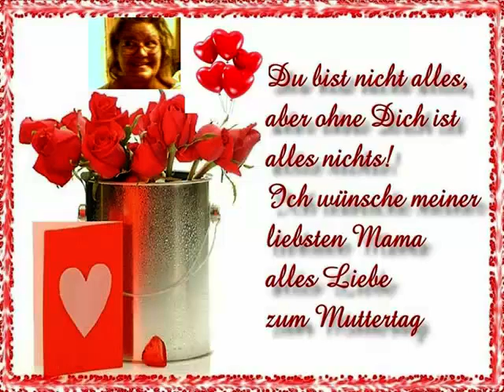Mothersday2018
I made this Video for my doughtier Monica and all the Grandchildren and Grad Grandchildren the all wish you my dear Wife a Happy Mothers day  and I wish you and all Mothers in the whole World a Happy Mothers day